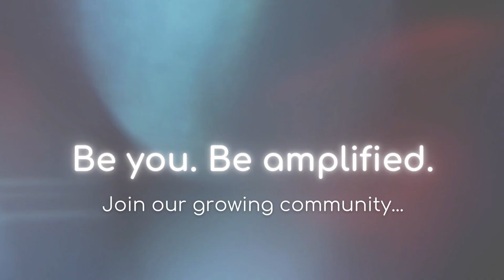New Moon Solar Eclipse Meditation - Embrace Cosmic Energy NOW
Join us in this transformative New Moon Solar Eclipse Meditation on October 2, 2024! This guided practice is designed to help you let go of the past and embrace new beginnings. As we harness the powerful energy of the solar eclipse, you'll be guided through a calming meditation that encourages release and renewal. This is the perfect moment to set fresh intentions and manifest your goals, making space for abundance and positivity in your life.

In this video, you will:
🌑 Discover the significance of the New Moon and Solar Eclipse
🌑 Learn how to meditate for release and rejuvenation
🌑 Set powerful intentions for the upcoming lunar cycle
🌑 Experience special breathing practice to fully integrate and embody the transformation occuring within during this New Moon Solar Eclipse in Libra

*Use our FREE online Oracle to download insight from your higher self:*

*Create a life you love! Buy Our Manifest Now Journals on Amazon!*
—Manifest NOW (Anything!)
—Manifest LOVE
—Manifest ABUNDANCE
—Manifest LIFE PURPOSE

*You are the Oracle! Buy our Star Cards Oracle Deck on Amazon... Ask a question. Pick a card.

*Our Amazon List Of Meditation + Yoga + Wellness Favorites!*
❤YOGA
—Best Yoga Mat
—Yoga Mat Towel
—Yoga Block
—Yoga Bolster
—Yoga Strap
❤MEDITATION
—Meditation Cushion
—Crystal Singing Bowl
—Best Incense
—Palo Santo for Ritual
—Cleansing Sage
—Meditation Shawl/Blanket
❤WELLNESS + EMPOWERMENT
—Star Cards Oracle Deck
—Manifest Now Journal + Workbooks
—Best Magnesium (relaxation + sleep)
—Coffee Alternative
—Oil Pulling
—Massage Oil (Ayurvedic)
—Home Air Purifier